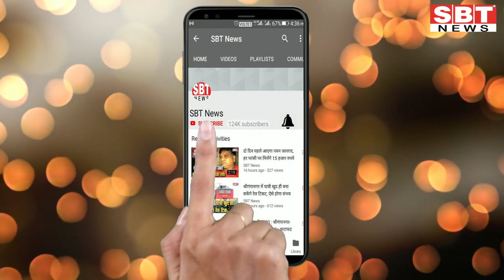श्रीगंगानगर जिले में बीते 24 घंटों में केवल एक मुकदमा दर्ज| SBT News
- लॉकडाउन से अपराध घटे
कोरोना वायरस के संक्रमण को रोकने के लिए जिले भर में लॉक डाउन के दौरान अपराध शांत दिखाई दिए। कहीं कोई घटना नहीं हुई। लोग घरों में कैद है। ऐसे में कोई सड़क दुर्घटना भी बीते 24 घंटे में जिले में नहीं हुई।